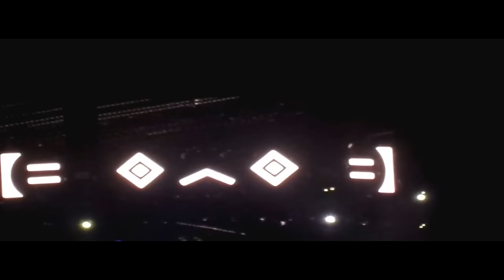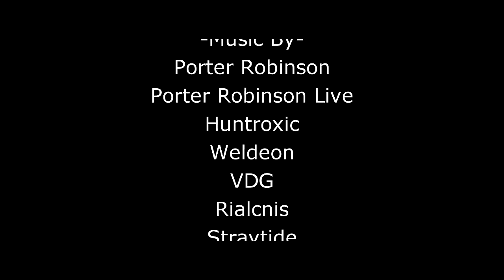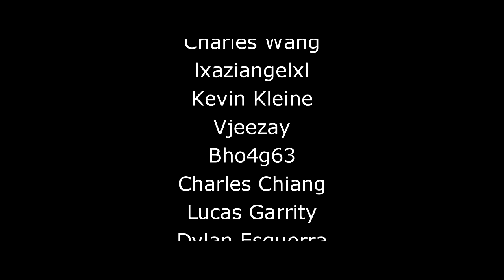Porter Robinson - Worlds: The Movie 【ＦＡＮ ＭＡＤＥ】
Porter Robinson's vision of Worlds as seen from thousands across the globe. And now, remade in it's entirety by fans, from the internet.

【ＴＲＡＣＫＬＩＳＴ】
0:00 - Intro
3:04 - Sad Machine
9:23 - Flicker
16:27 - Easy
22:45 - The Thrill
26:45 - Sea of Voices
31:21 - Unison
34:40 - Spitfire
37:57 - Fresh Static Snow
43:53 - Divinity
49:58 - Years of War
55:46 - Say My Name
59:16 - Fellow Feeling
1:05:37 - Natural Light
1:09:27 - Hear The Bells
1:13:37 - The Seconds
1:20:04 - Lionhearted
1:26:29 - Goodbye To A World
1:32:14 - Language
1:36:40 - Credits